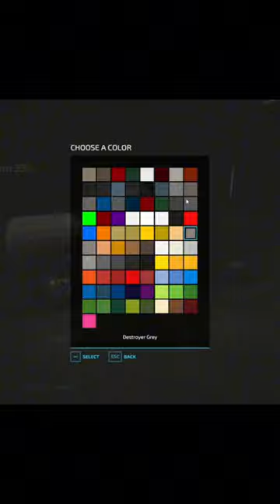shorts short shortvideo fs22 fs22mods